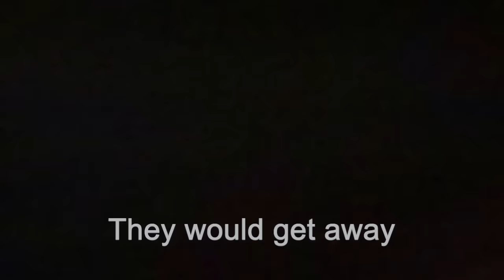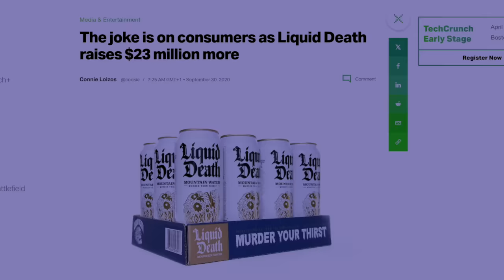Fat Mike's Journey: Sucking, Moron, Millionaire (2/3)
This is the second of 3 episodes on the life of Fat Mike, NOFX's lead singer, and bass player. In the second episode, we see how NOFX was forged (and sucked), how they succeeded, even while sucking, and how Fat Mike became a millionaire.

00:00 - Intro
01:37 - Sucking in Europe
02:19 - Moron Brothers - Erik Sandin (NOFX drummer) and DJ (NOFX roadie)
03:15 - Billie Joe Armstrong as hostage
03:44 - More Moron Brothers
05:11 - Jerky Mike
06:08 - Banter with other bands
07:40 - Giving urine to fans
08:14 - Banter with fans
08:53 - Getting rich
09:42 - Killer songs
10:27 - Marriage
11:06 - Fat Wreck Records
13:02 - Getting millionaire
13:51 - Blink182 million offer
14:37 - Self-made-punk-millionaire